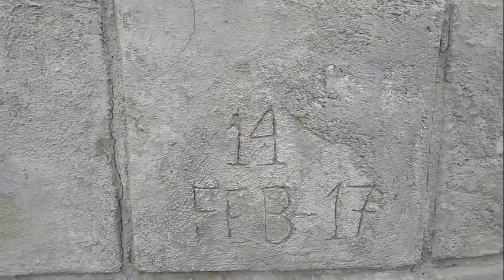LUISSIÑO MUESTRA LA OTRA CARA DEL CASTILLO MEDIEVAL..LA PARTE TRASERA..El Camarógrafo